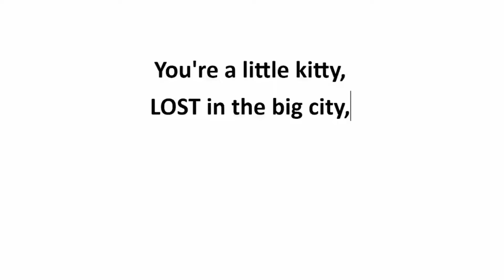The Secrets of GDC and PAX East 2024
Andrew King catches us up on all the new games at PAX East while Eric Switzer gives the lowdown on GDC. Check out our event hub for even more details on PAX and GDC on TheGamer